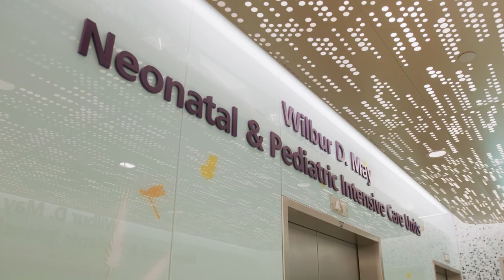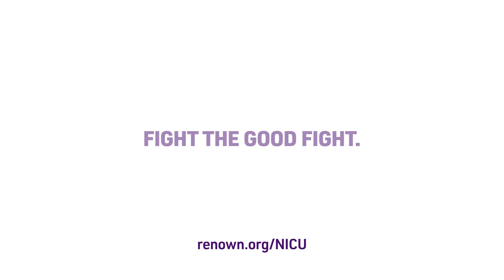Renown Children's Hospital - All-New Neonatal Intensive Care Unit Now Open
Introducing Renown Children's Hospital's brand-new NICU! Discover our best-in-class neonatal intensive care unit, featuring 49 bassinets, located on the fifth floor of the Tahoe Tower at Renown Regional. The NICU has advanced technology and trained healthcare professionals to give special care for the tiniest patients.

As the region's sole provider of a level III NICU, Renown Health is dedicated to providing top-notch care for our patients. The Renown NICU is staffed around the clock by medical professionals who specialize in premature and sick infants including neonatologists, neonatal nurse practitioners, registered nurses, respiratory therapists, lactation consultants, social workers/case coordinators, developmental specialists and registered dietitians.

Join us on this exciting journey!